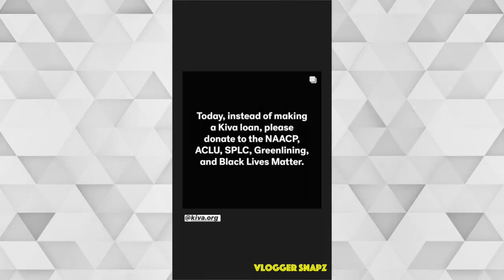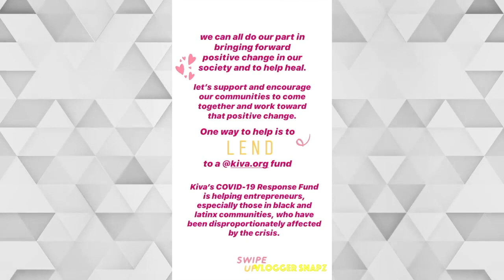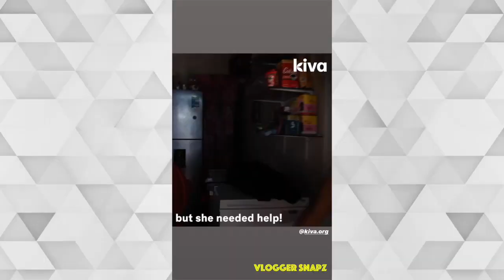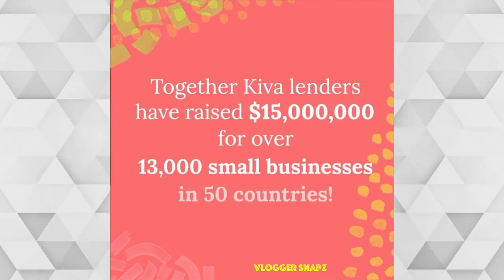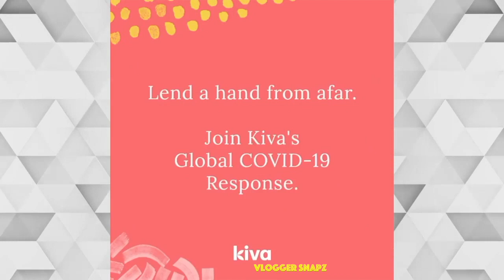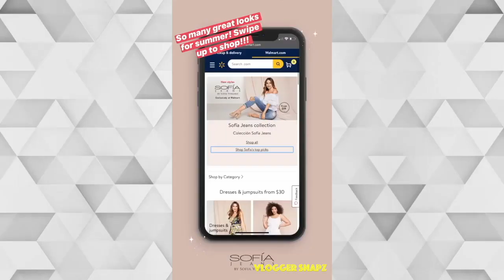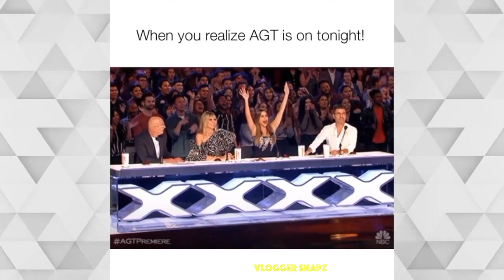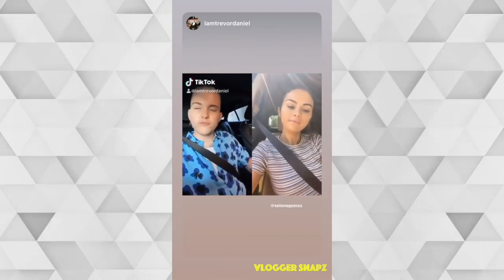A Month with Sofia Vergara | June 2020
⭐ Daily Updates ⭐